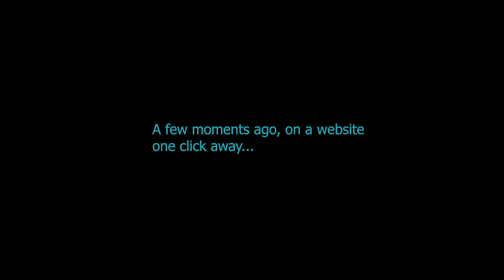Free Blaster and Hyperspeed VFX Elements are Now Available | ActionVFX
Blaster & Hyperspeed Specs:
    -5 Blaster clips
    -1 Hyperspeed transition clip
    -Side angle
    -Multiple variations
    -2K resolution
    -Format: 10-Bit ProRes 422

ActionVFX provides the best stock footage for realistic Visual Effects.

MB01BLCBECQZEJT